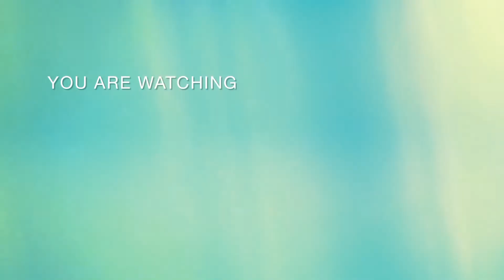How to draw a Camel |How to draw a camel step by step| camel drawing pen and pencil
○Music○ Free copyright Music from YouTube librarie and Soundcloud.com

♤About me:
♡If you are new ◇Hi◇ My name's Haris Quresh.
¤ Umair Quresh ¤ Is my son and i created this channel for my son name because he loved Drawing.
》On this channel I always try to show the easiest way of drawing and painting. I loved pencil sketching and drawing.
● Hope you will enjoy my art videos.